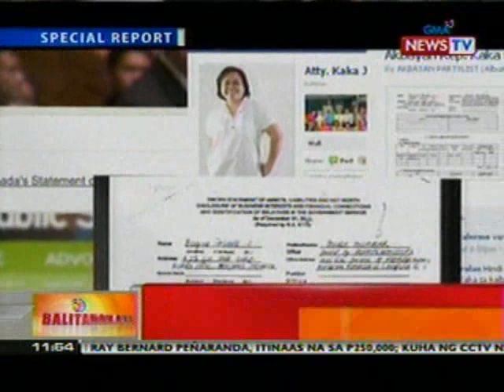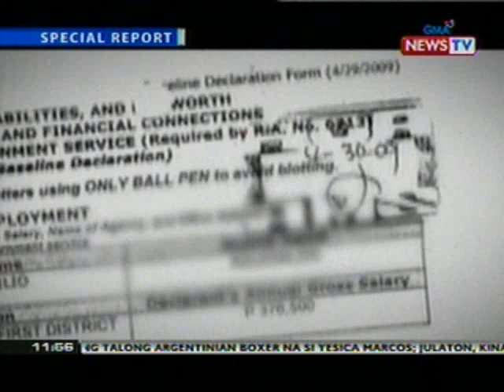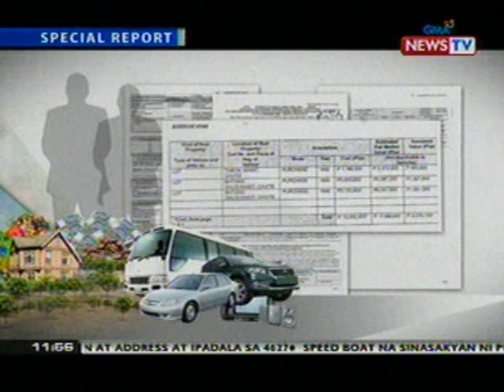BT: 5 lang sa 13 miyembro ng prosekusyon ang nagbigay ng SALN sa GMA News